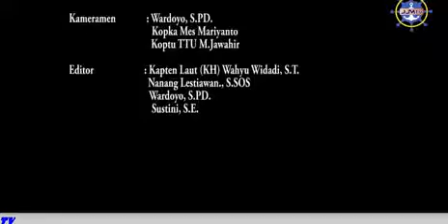JJM TV STREAMING NAVY NEWS BERSAMA OWA DAN LN DI GEDUNG B4 LANTAI 1 DISPENAL ⚓💂